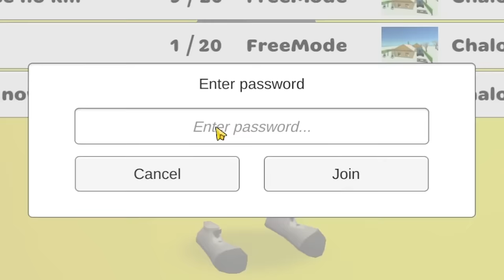These Stupid Hackers Kids Need To Stop Chicken Gun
Dragon Dude
Chicken gun